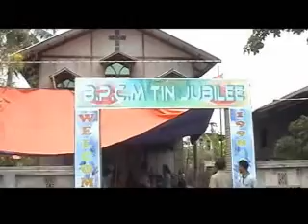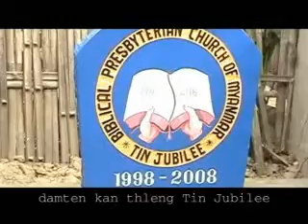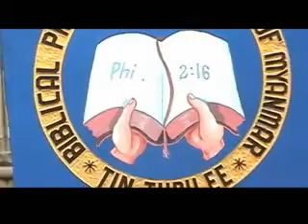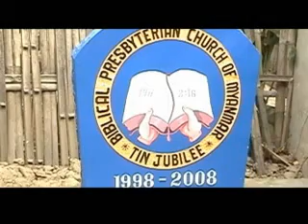BTM Group - Tin Jubilee (2008)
Phuah: Evan. Hrang Lian Thang
Album: Zion Khua A Vang Zo